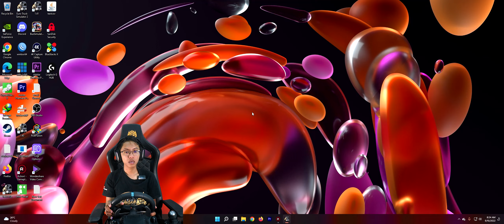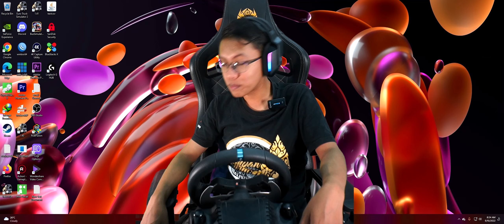UPDATE-NYA MANTAB‼️HR Linggarjati Masuk Dermaga 1 Pelabuhan Merak Ambil Penumpang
Credits :

ETS2 V1.45

MOD Bus : Rexus v2 by Fathu Aziz $
MOD MAP : JRR v0.6 by Septian MR $
TRAFICT by Septian Erizon $
Sound : OH 1626 Bimo Wahyu Saputro $